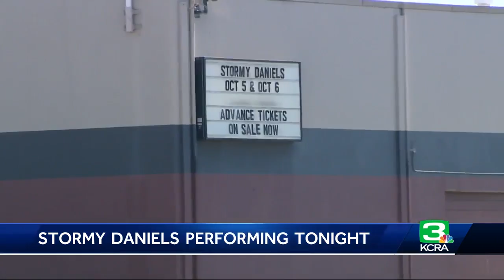Stormy Daniels Performs In Sacramento County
The woman at the center of a presidential controversy is in town.  Adult film star Stormy Daniels is performing at Gold Club Centerfolds this weekend.  Daniels made headlines after claiming she had a one-night affair with President Donald Trump more than a decade ago. Now, she's touring with the country to promote her book "Full Disclosure." Centerfolds management says this is the biggest appearance they've had at the club since it opened in 1995. “Her audience seems to be a little bit older, and there are a lot of females interested in coming in,” Mark Boyles with Gold Club Centerforlds. Watch the video above for the full story.